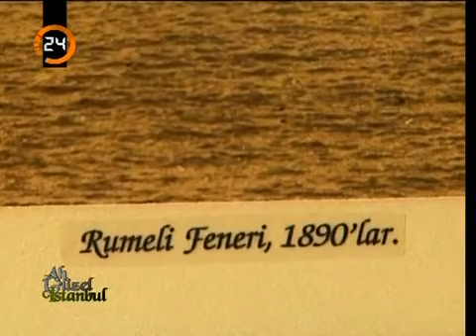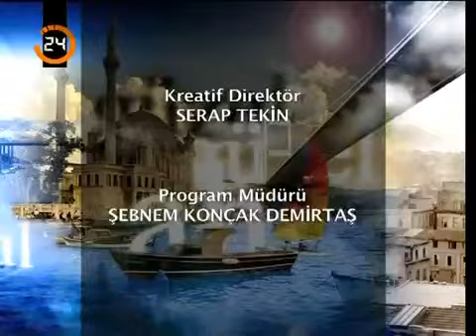sarıyer rumeli feneri rumelifeneri resimleri @ Mehmet ali arslan videos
Mehmet ali arslan
 videos